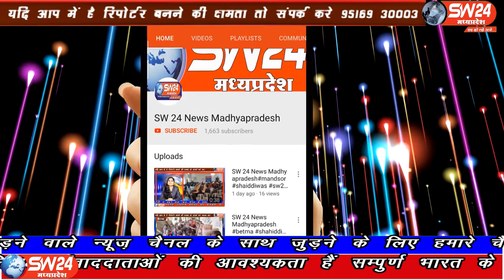sw24news vidisha. 01.03.2020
गंजबासौदा के स्थानीय विश्राम गृह में प्रेस क्लब गंजबासौदा की बैठक का आयोजन किया गया। जिसमें नवीन कार्यकारणी की घोषणा प्रेस क्लब के अध्यक्ष नीतेश नायक द्वारा की गई  विदिशा से आशीष सहेले की रिपोर्ट#sw24news